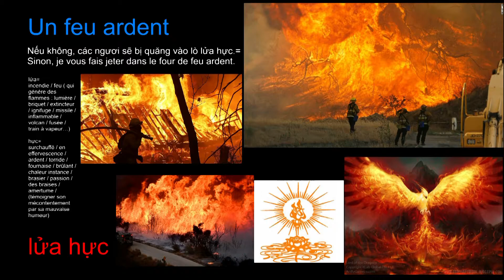Un feu ardent